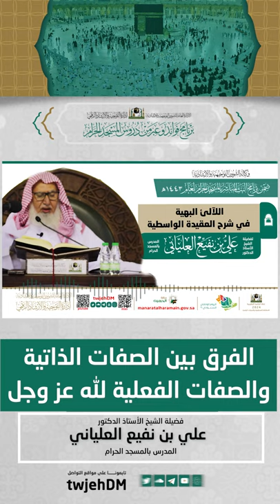485 ( الفرق بين الصفات الذاتية والصفات الفعلية لله عز وجل )🎤 لفضيلة الشيخ أ.د. علي العلياني